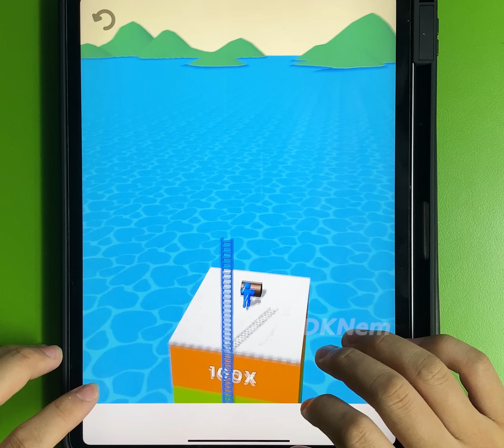Fat 2 Fit, Giant Rush, Pancake Run - TikTok Games Video All Levels Walkthrough Games Max Levels SITK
Have fun!